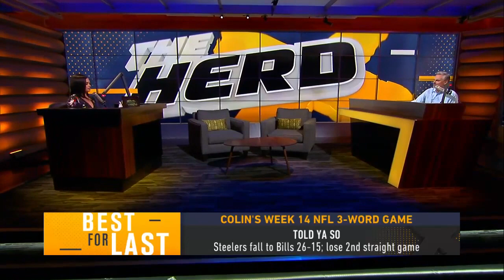Colin Cowherd plays the 3-Word Game after NFL Week 14 | THE HERD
On today's edition of Best for Last, Colin Cowherd plays his weekly NFL 3-word game. Hear Colin sum up this week's slate of games in only 3 words each.